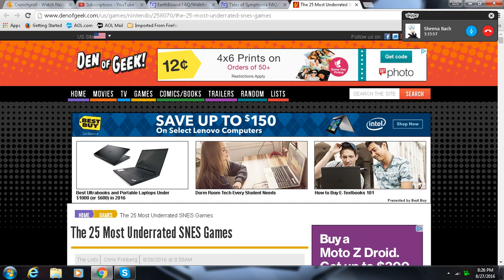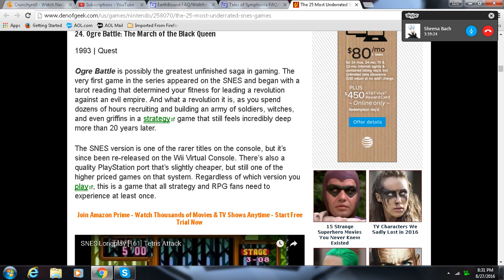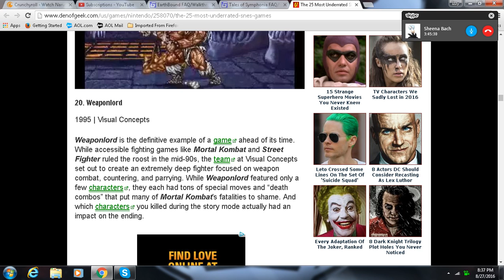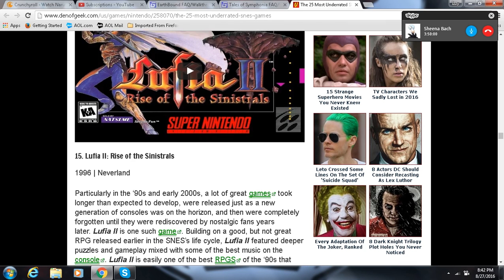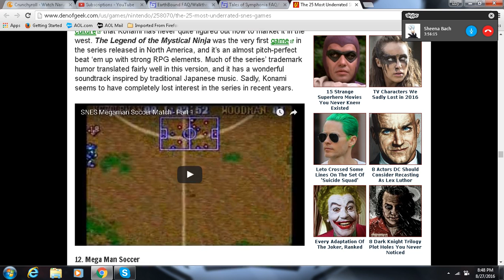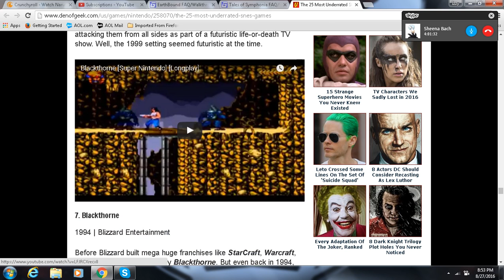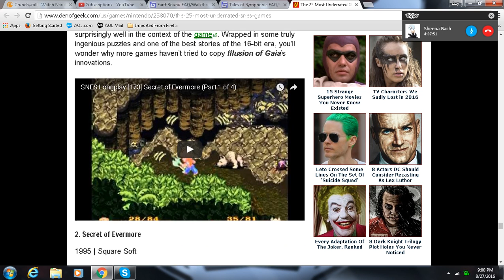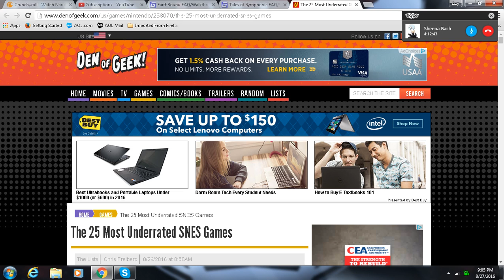Top 25 Underrated SNES Games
Now if you're like us who grew up during the 90s, then you know all too well of the SNES and Genesis age. These are 25 of the most underrated SNES games.  So, what's yours?